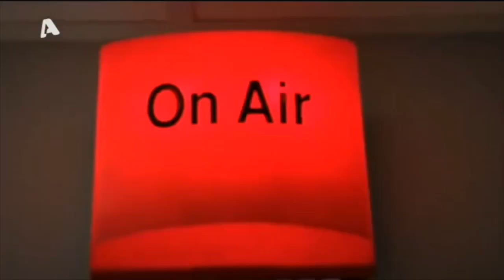Κατεπείγουσα έρευνα για τον θάνατο Βρετανού τουρίστα από έλικα ελικόπτερου